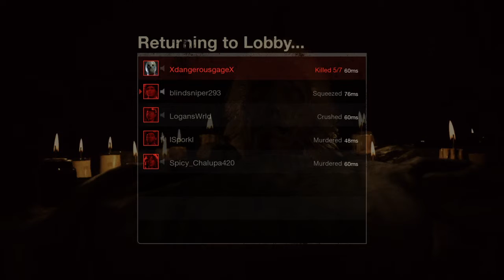Friday the 13th gameplay